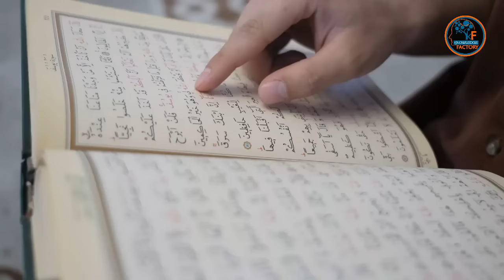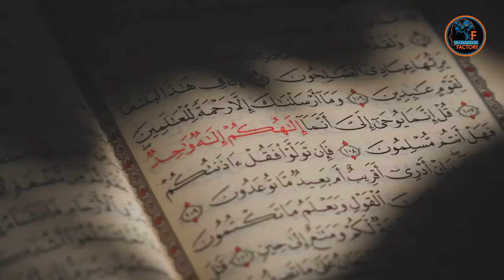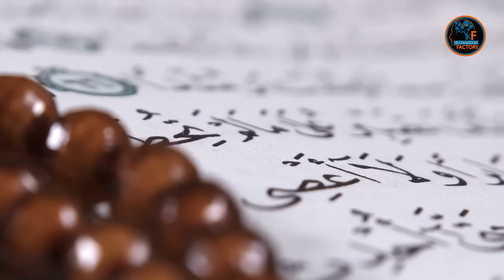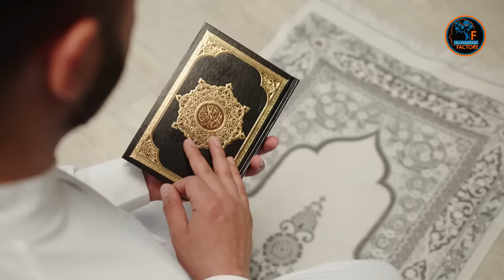NASA Claims To Have Seen Something In Space In Urdu Hindi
This Video is About NASA Claims To Have Seen Something In Space In Urdu Hindi
Produced by : Ali Akram
Voice Over : Muhammad Ilyas
SEO & Video Editor  : Adnan Tahir
For New TOPICS OR NEW CLIPS? WHATSAPP ME 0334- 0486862
__/LINKS\_